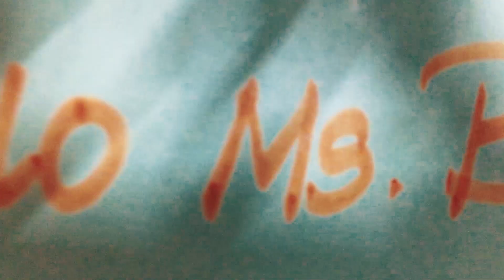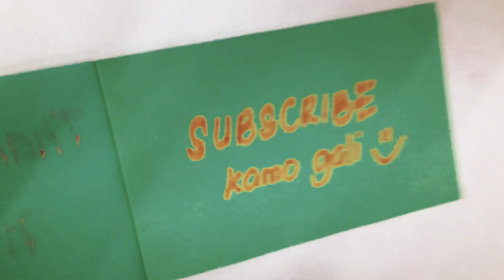Traditional Cooking 101: How to Cook Rice Using Uling & Kalan X JACKSTONE | HELLO MS. B (Episode 1)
Hello everyone!!! Ms. B is finally online to give you a dose of good vibes every first day of the month. Watch Episode 1 and join the craziest rubeinspired surprise you'll ever get this year!

Enjoy =D

BRILLO FAMILY

BALDEVARONA FAMILY

UPV FAMILY

• Track Info:

Title: Throwback
Artist: Ikson
Genre: Electronic
Mood: Bright

Game Mechanics:

BE OUR PLAYMATE!

            a playhub or arcade station in Iloilo City
            where you want to play and the reason
            why should we pick you.

sites using the hashtags HelloMsB and

Promo Period: March 1, 2019 to April 1, 2019.